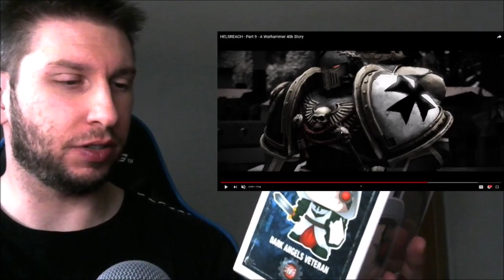HELSREACH - Part 9: A Warhammer 40k Story Reaction